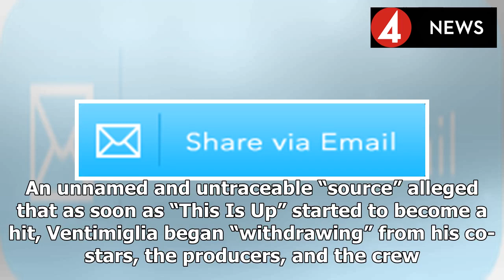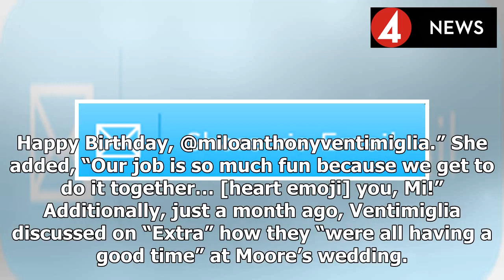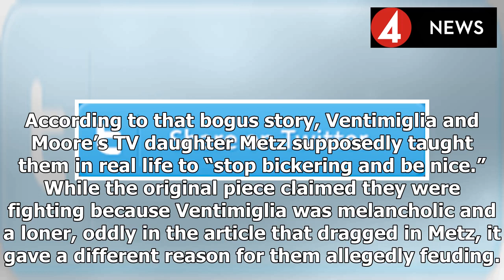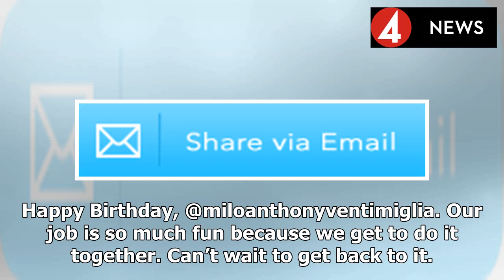Mandy Moore Fighting With Milo Ventimiglia On 'This Is Us' Set?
By Gossip Cop Staff | 10:27 am, January 15, 2019 (Getty Images) Is Mandy Moore fighting with Milo Ventimiglia on the set of “This Is Us”? That was the claim by a website exactly one year ago today. At...